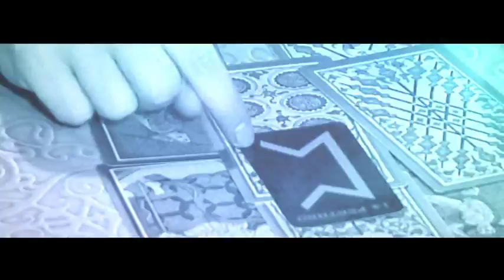Jeszcze Bliżej - odcinek50 - Sylwester Chordecki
Program Wróżbity Macieja na antenie ezotv.pl.